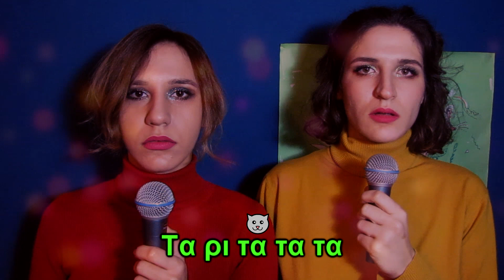Karaoke Πάρτυ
Στίχοι - Μουσική: Όλγα και Νίκη Σκιαδαρέση

Ενορχήστρωση -Μουσική επιμέλεια: Στάμος Σέμσης

Βίντεο - Editing: Άννα Κωνστσντίνου

Στίχοι

Θα κάνω καραόκε παρτι
Τώρα κάπου στις αρχές του Μάρτη
Έλα αν θέλεις σε αυτό το πάρτι

Θα βάλω τα καλά μου
Ίσως βάλω λίγο τζελ και στα μαλλιά μου
Ελα στα γενέθλια μου
Γιατί θα φοράω και τα καλά μου

Αγόρασα πλαστικά φυτά γιατί βαριέμαι να τα ποτίζω

Μην ανησυχείς γιατί εσένα μάλλον θα σε φροντίζω

Νομίζω ότι ο έρωτας εμένα θα με παιδεψει

Κι όμως μέσα σε ένα τέταρτο τις ώρας κάπως έχω διαλέξει

Κάνω καραόκε πάρτι
Έλα σε αυτό το πάρτι